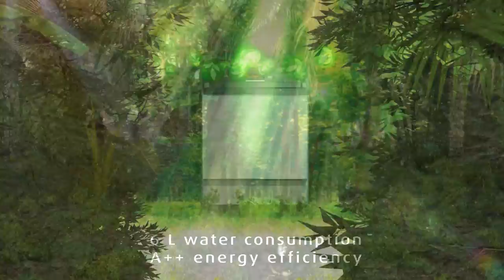Beko Greenline Series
Beko Greenline Series (2011)
Client: Beko
Production: 3dPros (Digital Panorama)
Director: Gökhan Alpak
Animation & Compositing: Gökhan Alpak